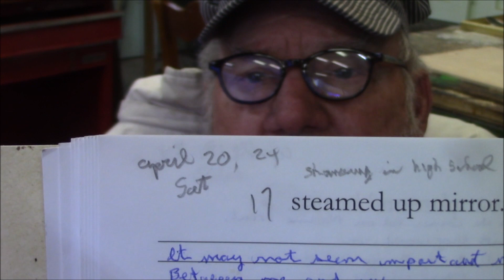16 Your Parents House Planting grass in the sand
16 Your Parent’s House

On the corner lot on Nadine Street,
Was the first house they would own,
 Dad worked at the Marine Air Station,
And he qualified for a loan.

And Mom, she took in ironing,
At a dollar a dozen was the rule,
Nineteen fifty-five in Mojave, California,
And me, I was failing again in school.

A brand new house, on a sandy lot,
Where nothing green would grow,
But with the mountains just behind,
Sometimes it would snow.

In the deserts they’ve stopped doing it,
I guess we’ve deemed it wrong,
In ground that won’t grow tumble weeds
You had to have a lawn,

Looking back it was possible,
Or so I have been told,
I’d fight the battle valiantly,
But I was only eight years old.

Dad, now he was lucky,
He could go to work all day,
But Mom and us three kids,
Well, we all had to stay.

And what a team we were back then,
Raking rocks into piles,
Grass seeds, and cow manure
And the hose pipe running wild.

So did the teamwork ever win?
In the battle for the grass,
Well, the thing about a team is,
Sometimes you finish last.

When I was a kid I lived in Mojave California, in what they called the high desert.  Back then almost everyone living in the desert tried to have a lawn. You could do it, if you had good soil, or if you brought in sod, and installed a sprinkler system.  But growing grass in desert sand and rock was very hard if you tried to do it on the cheap. This story is about us trying to grow grass in the sand around our new house.